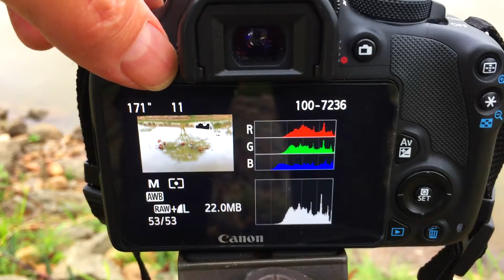Minimalismo no Lago - Parque Beija-flor (Goiânia-Go)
Goiânia é conhecida como “A Cidade dos Parques”! São mais de vinte parques na região central. Cada um com sua beleza e características únicas.